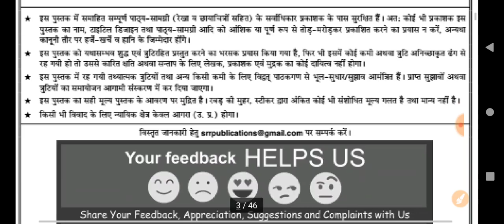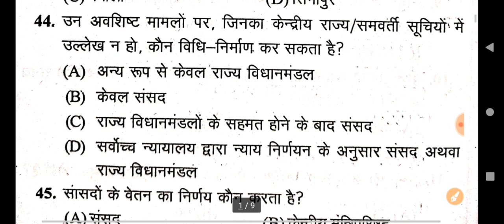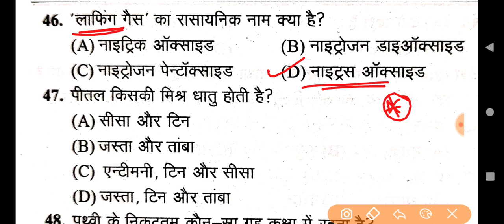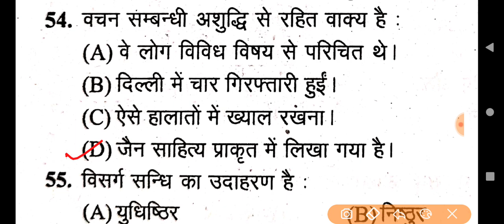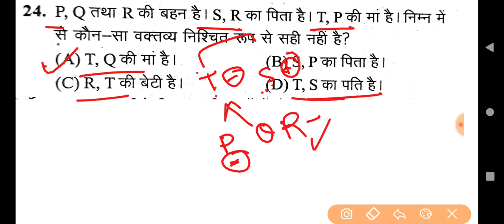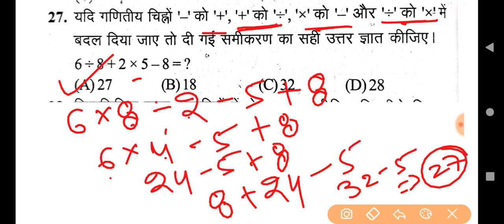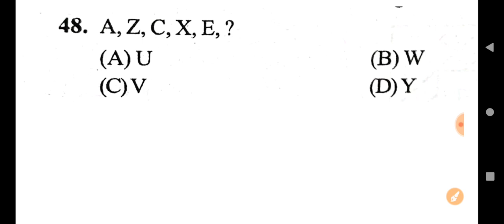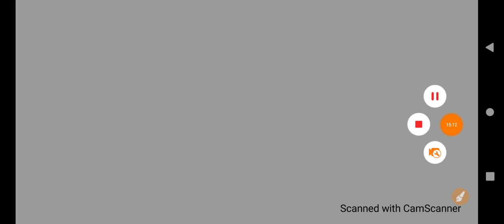Mock Test For UP B.Ed Entrance Exam 2022 | Imp Questions For B.Ed Exam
UP B.ED ENTRANCE EXAM 2022 KALA VARG
Description
AMAZON LINK
UP B.ED ENTRANCE EXAM GUIDE
UP B.ED ENTRANCE EXAM PRACTISE SET